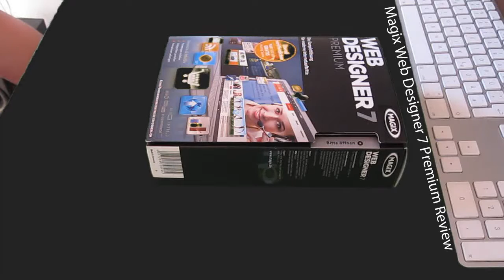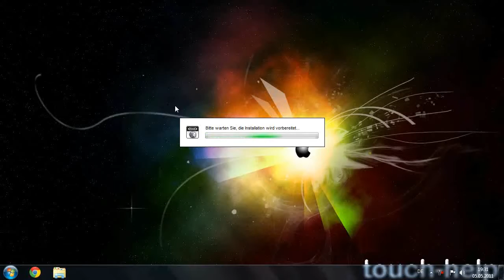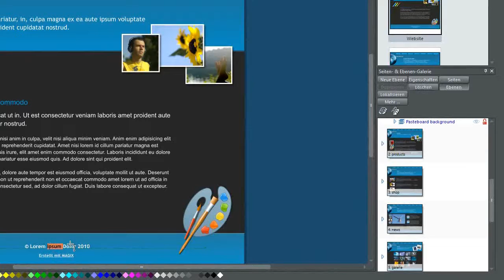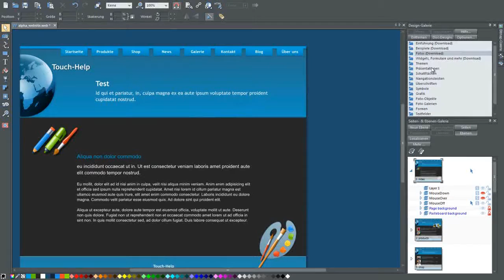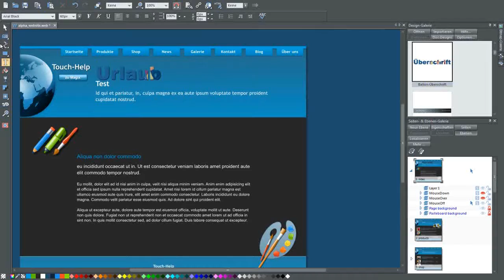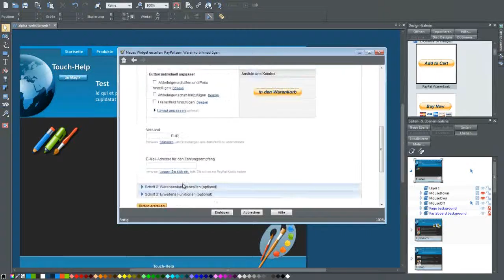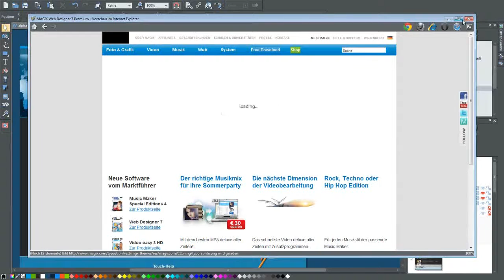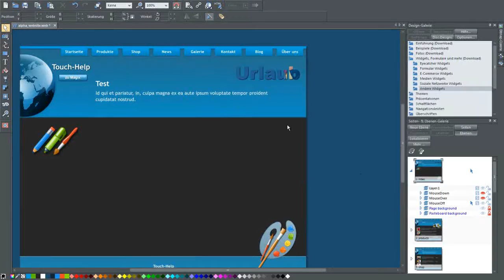Magix Web Designer 7 Premium Review & Unboxing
In diesem Video möchten wir euch Magix Web Designer 7 Premium vorstellen., einem Programm mit dem man Professionelle Websites ohne Programmierkenntnisse erstellen kann.